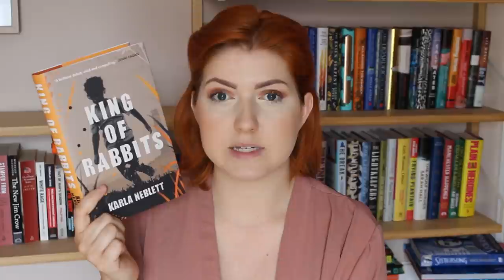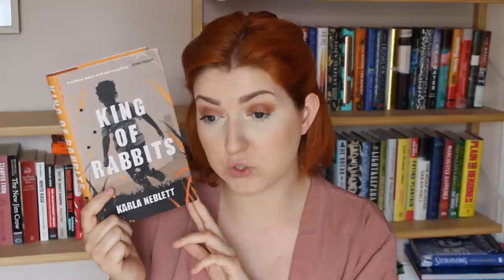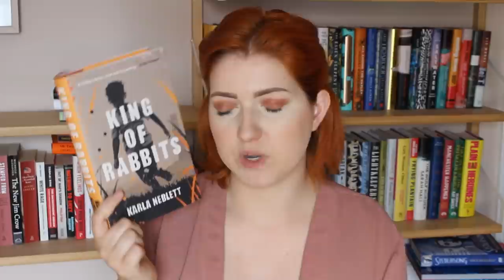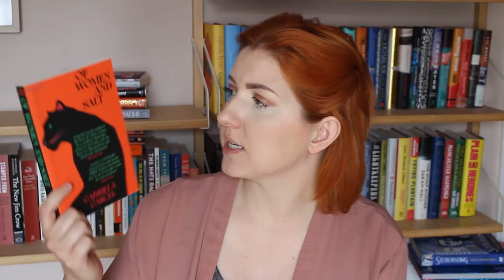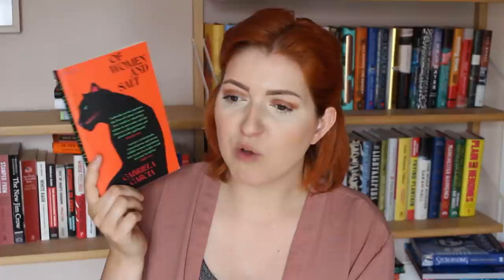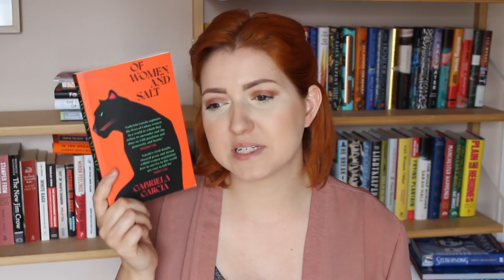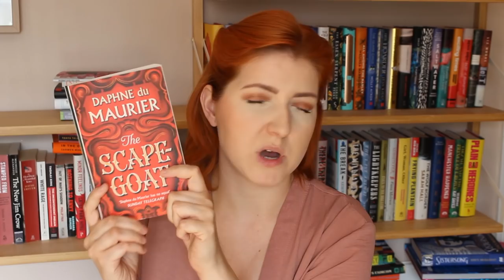A Very Long (Soz!) June Reading Wrap Up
Books mentioned:

Ghosts by Raina Telgemeier
King of Rabbits by Karla Neblett
Ghosted by Jenn Ashworth
Empire of Wild by Cherie Dimaline
Sisters by Daisy Johnson
Of Women and Salt by Gabriela Garcia
Shadows Return by Lynn Flewelling
The Hard Crowd by Rachel Kushner
The Night Watchman by Louise Erdrich
The Scapegoat by Daphne Du Maurier